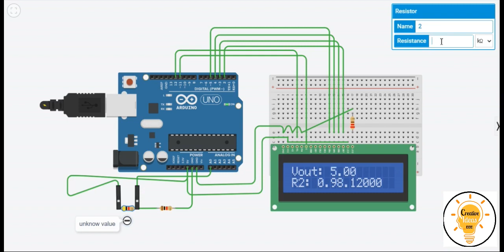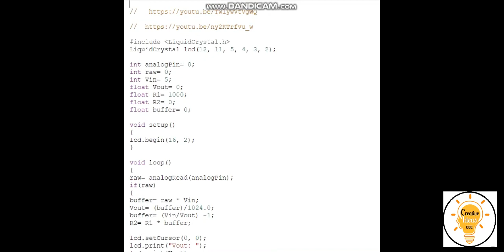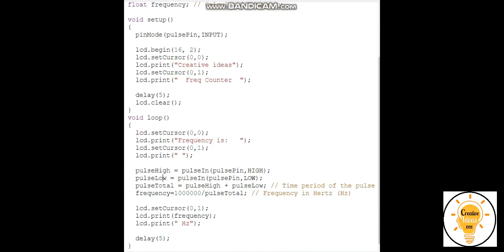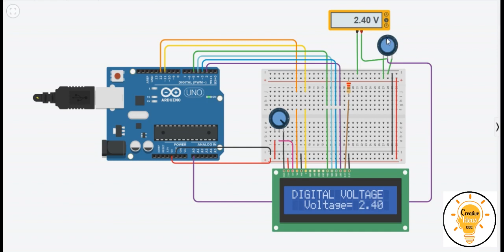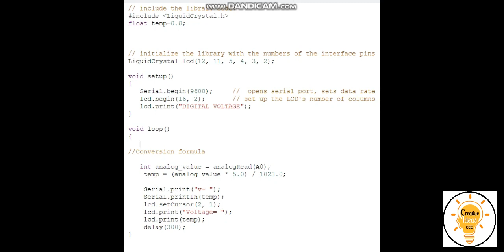Multimeter Circuits in Arduino # Arduino # Multimeter